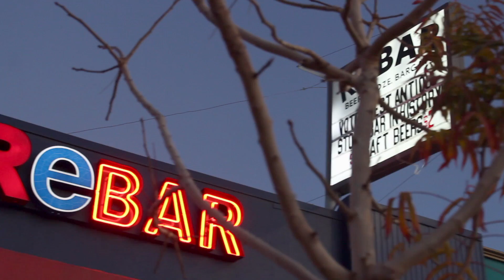Dec ReconstructArts District Rebuild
This video is about the Las Vegas Arts District December 2018 after the reconfiguration of the sidewalks, streets, and buildings; ending with New Years Eve.